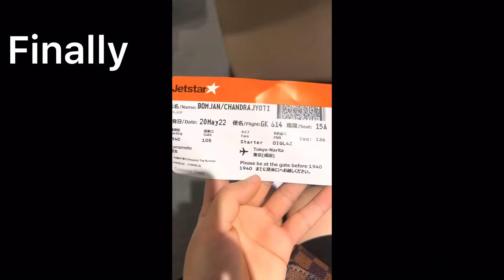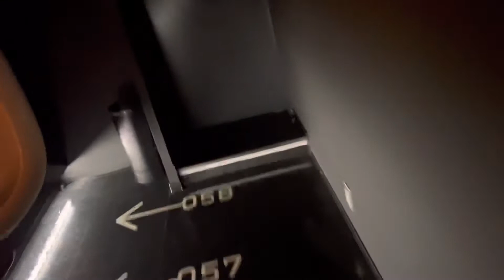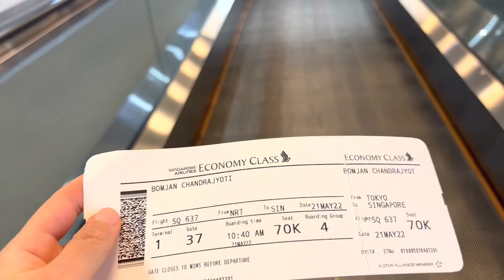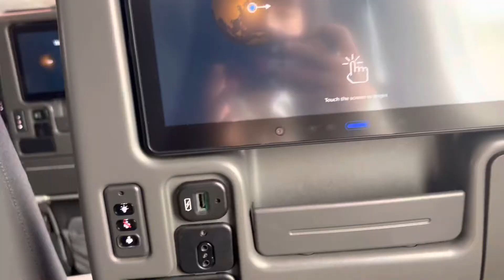JAPAN 🇯🇵 to NEPAL🇳🇵VLOG|| COMING BACK TO NEPAL ALMOST AFTER 3 YEARS